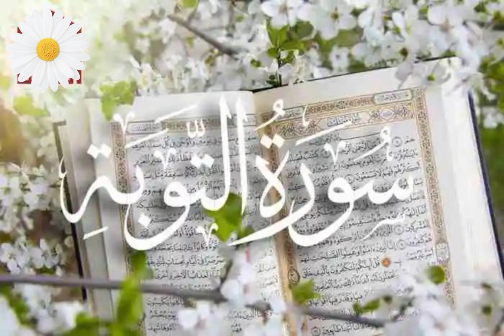Aag mein rahne wale log #